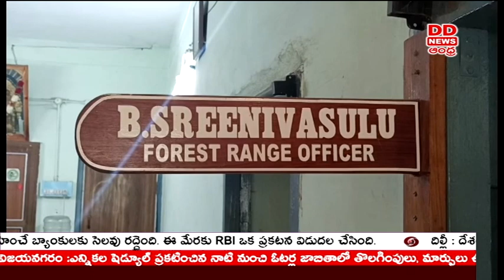TELUGU NEWS @9.30 PM News - Dt: 21-03-2024 - DD News Andhra